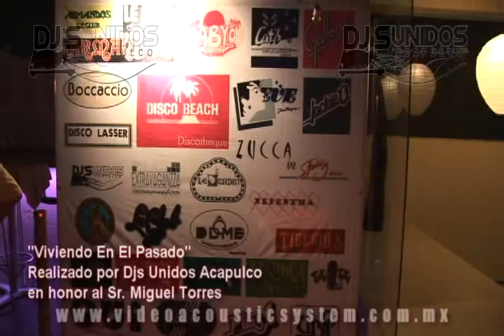VIVIENDO EN EL PASADO / 22 SEPTIEMBRE 2012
NOCHE DE RECONOCIMIENTO A GRANDES PERSONAJES DE LA VIDA NOCTURNA DE ACAPULCO, HOMENAJE AL SR. MIGUEL TORRES DE PARTE DEL CLUB DE DJS UNIDOS ACAPULCO